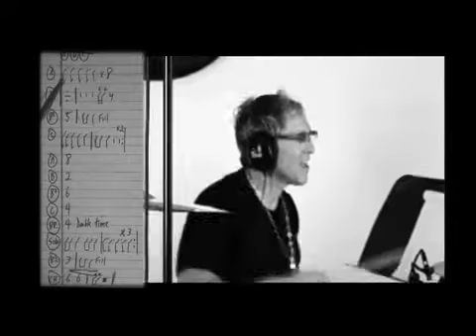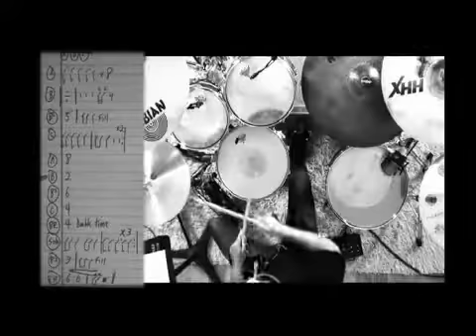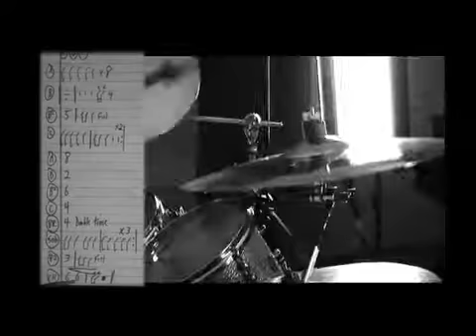ONE NIGHT FOR DRUM TRACKS SIT.mov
Mark Schulman performs ONE NIGHT FOREVER written by Jared Engelmier.  Video is excerpt from his DVD, 'A Day in the Recording Studio'